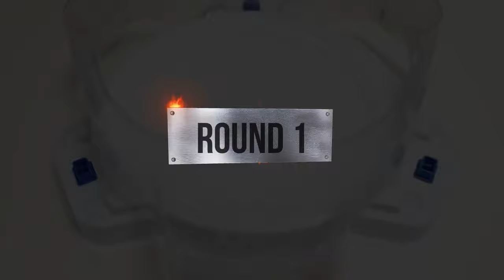【Hell Salamander VS ALL Beyblade Burst Cho Z Marathon】 ベイブレードバースト Cho-Z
Beyblade X
Chrome Ryugu

Beyblade Burst
Beyblade X